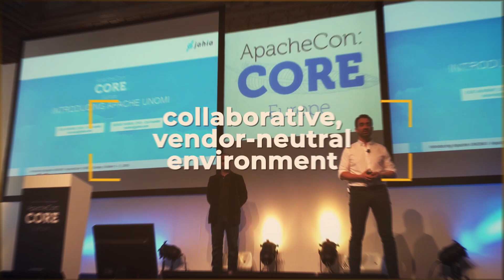ApacheCon - Tomorrow's Technology Today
ApacheCon promo celebrating 21 years of Tomorrow's Technology Today, and highlighting events in 2019. Join us at the official global conference series of The Apache Software Foundation!